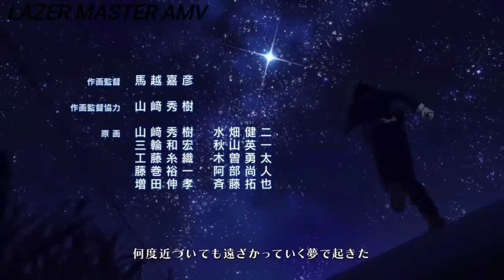[MAD]Boku no hero academia OP 6 full Silhouette/KANA BOON(fandom)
Este es un video con el único propósito de entretener sin fines del lucro

Anime: Boku no hero academia primer, segundo,tercer season, cuarto season y Boku no hero academia the movie futari no hero

Todo el crédito se lo lleva kohei horikoshi y toho animation

All credit is taken by kohei horikoshi and toho animation

すべてのクレジットは堀越耕平と東宝アニメーションが担当

Crédito a la gran banda KANA-BOON CREADORA DE LA CANCIÓN USADA EN ESTE VIDEO

Tema:Silhouette

Artista: KANA-BOON

Álbum: TIME

Fecha de lanzamiento: 2015

Género: J-Pop